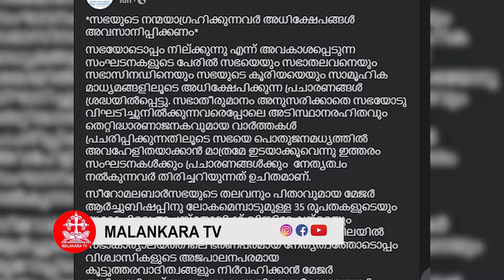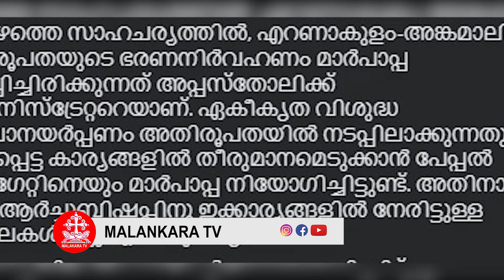ഏകീകൃത കുർബാന വിഷയത്തിൽ മീഡിയ കമ്മീഷൻ എടുത്ത നിലപാട് ദഹിക്കുന്നില്ല I SYROMALABAR MEDIA COMMISSION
ഏകീകൃത കുർബാന വിഷയത്തിൽ മീഡിയ കമ്മീഷൻ  എടുത്ത നിലപാട്  അത്ര ദഹിക്കുന്നില്ല. I SYROMALABAR MEDIA COMMISSION